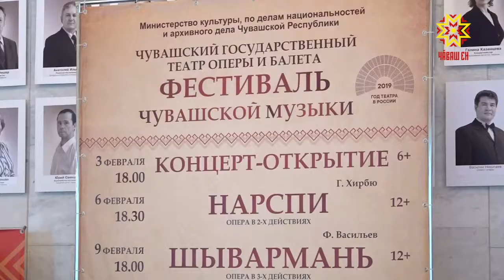Музыка народа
С 3 по 21 февраля в Чувашском государственном театре оперы и балета пройдет фестиваль чувашской музыки.